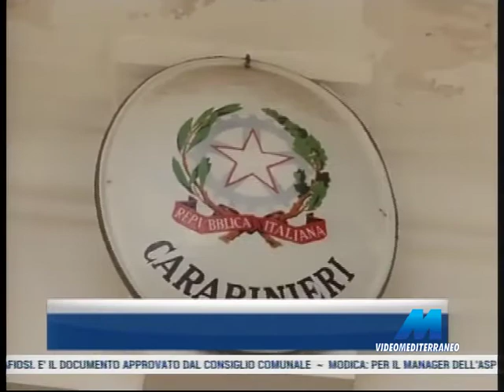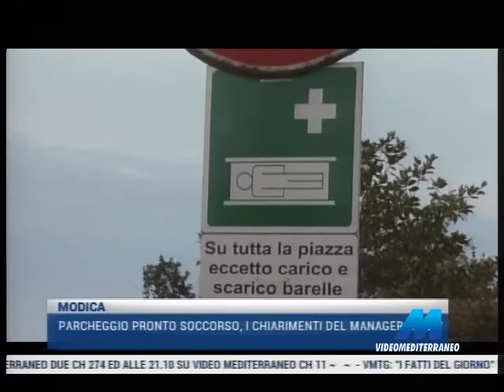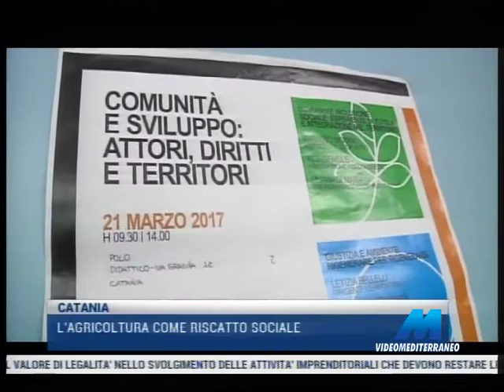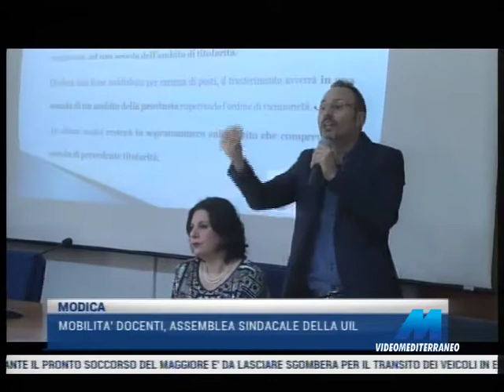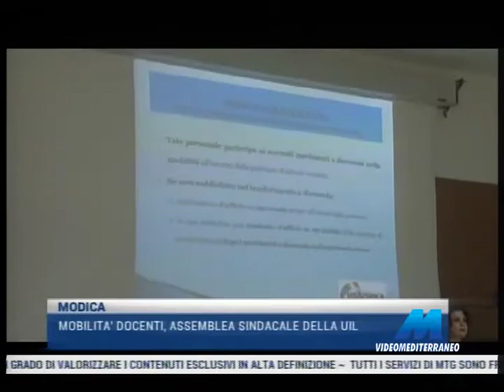MTG 20:30 DEL 21-03-2017